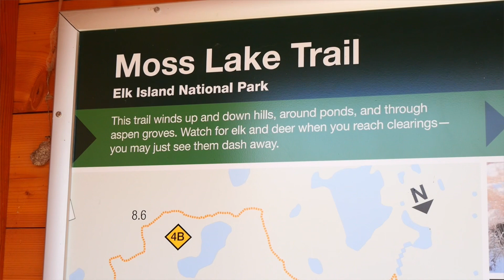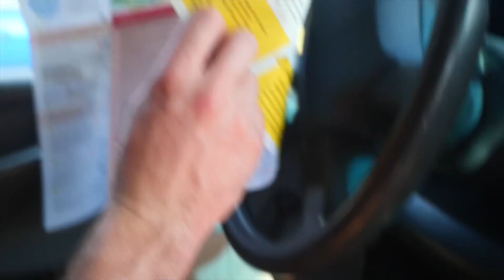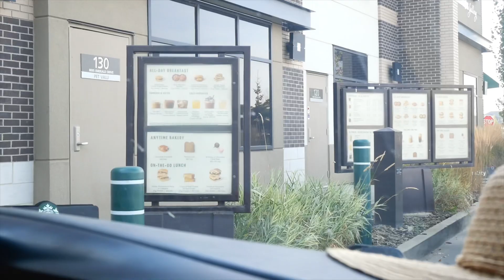VAN LIFE CANADA - Elk Island National Park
We are back to vanlife! Being back in Walter, after our travels on the east coast felt like coming home but we are so excited for what is to come.

We begin our van life adventures in Elk Island National Park, Alberta. Less than an hours drive from Edmonton, Elk Island National Park is a must visit stop on your travels. Elk Island National Park was Canadas first provincial park and played a huge role in protecting Canadas precious Bison. This park is now run by Parks Canada, with incredible facilities (particularly for Summer camping in Canada). We stayed in an unserviced site with self registration, as the park had all but closed heading into the Winter season. Water was turned off but there was still access to toilets.

We spent a couple of days tidying up the van and making it livable for the journey ahead of us, with a big road trip planned from Edmonton back to the Okanangan for Winter. The weather is starting to cool down but we are grasping at the last remainder of Fall in Canada.

We hope that you enjoy this newvideo. If you did please give it a thumbs up,, leave us a comment and say hey and please help us reach our goal of 500 subscribers by hitting that subscribe button.

Chapters ⌛
[00:00] - [Back to Van Life]
[01:21] - [Bison at Bison Loop]
[02:36] - [Elk Island National Park]
[3:23] - [Lunch van life style]
[06:42] - [Starbucks trip]

Want 30 Days FREE  internet safety? 💻

We are constantly using public wifi so having internet security is super important to help protect our data and identity when using these public spaces. We have been using Surf Shark and highly recommend these guys!

Just click the link above!